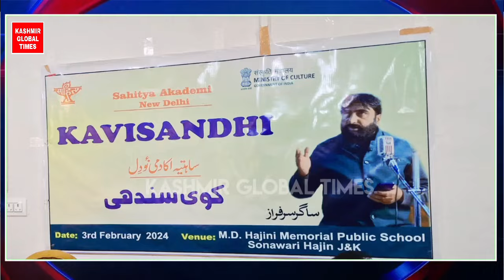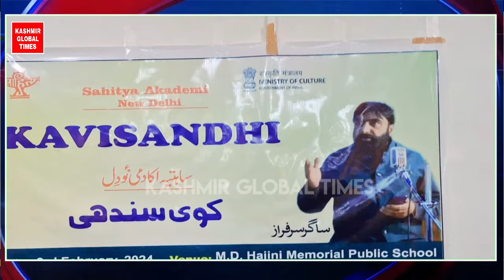Dil Ko Cheer Kar Deney Wali Sagar Sarfaraz Ki Shayari.